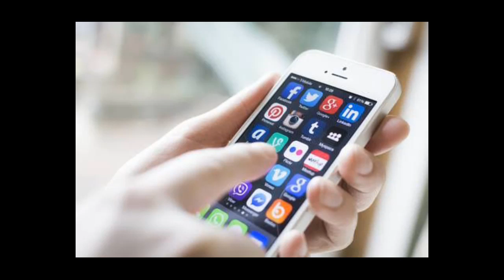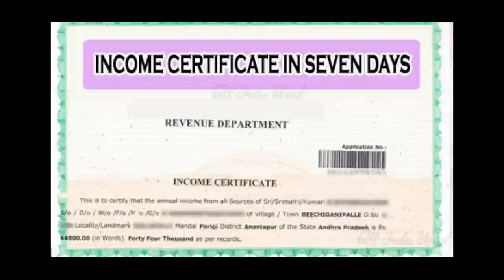ଏବେ ଘରେ ବସି ମାଗଣାରେ କରନ୍ତୁ income certificate | Now available income certificate free at home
odia vidyalaya
odia bidyalaya